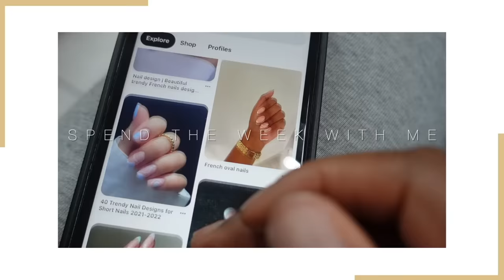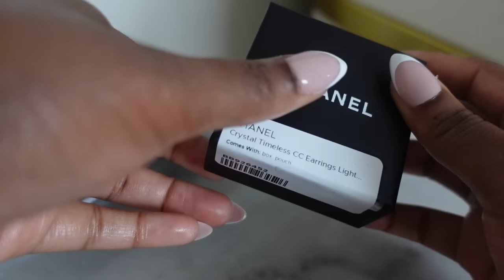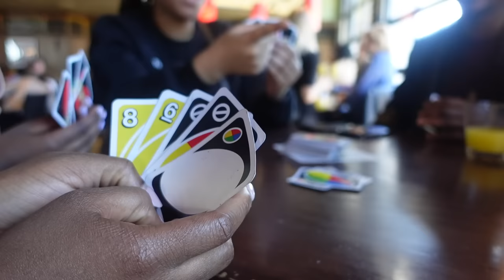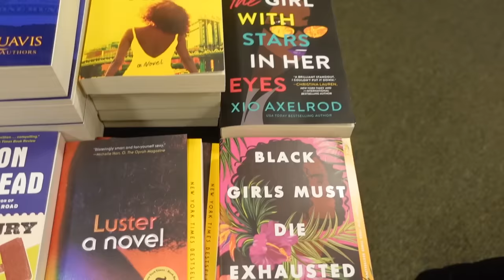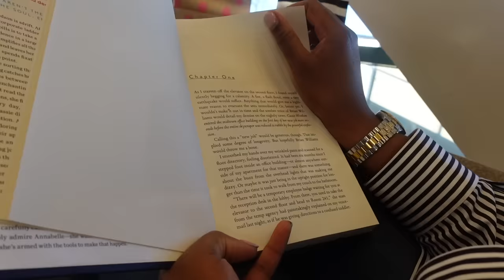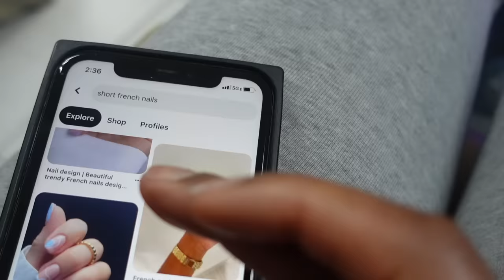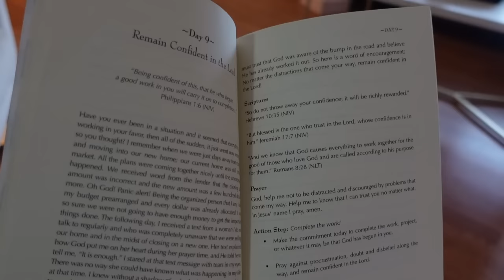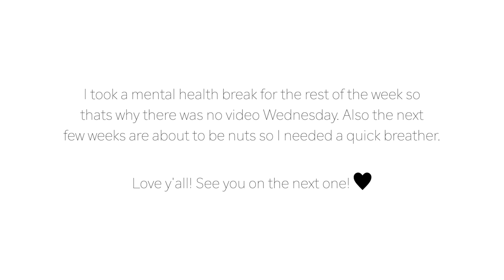Feeling Overwhelmed, Chanel Earrings & Brunch Girl Chat | WEEKLY VLOG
Hey babes! In this weekly vlog, we will be doing a Chanel earrings unboxing, cooking some Hello Fresh meals, getting our nails and feet done, having a girl chat at brunch about having more kids (or not lol), doing a big friends brunch, doing a chit chat grwm, and having a fun day with Amirah. I also had a lil breakdown this week with prompted a mental health break (i.e. no video this past Wednesday). But we still managed to get almost 50 mins out of 3 days lol. Hope you enjoy babe!

*PRODUCTS & LINKS*

WHITE BLAZER
GREEN PANTS (similar)
30 DAY DEVOTIONAL
CAMERA TRIPOD
LULUS HEELS
CHANEL EARRINGS (similar from same website)
WATER BOTTLE
KAYALI VANILLA PERFUME
YSL LIBRE PERFUME

PRIMER: Too Faced Plump & Prime
FOUNDATION: NARS Light Reflecting Foundation (Macao) + Make Up Forever HD SKIN Foundation
CONCEALER: NARS Soft Matte (Amande) + Laura Mercier Flawless Fusion (4N)
LIPS: Revlon Colorstay Matte Lite Crayon (She's Fly)
SPRAY: Urban Decay All Nighter

0:00 SUNDAY | Unboxing, Friends Brunch, Day w/ Amirah
16:00 MONDAY | In a mood, Nails & Cooking
23:12 TUESDAY | Chit Chat GRWM, IG Pics, Girl Talk @ Brunch

Sigma: GALORE
Coloured Raine: MAYAGALORE
Morphe: GLAMFAM476
Colourpop: 5MAYAGALORE
OFRA: GALORE

*FAQS*
Age: 32 (October 10th)
City: St. Louis, MO
College: Spelman College (Class of '12)
Camera: Canon EOS R (Sit-Down Videos) + Sony ZV-1 (Vlogging)
Editing Software: Final Cut Pro X for MacBook